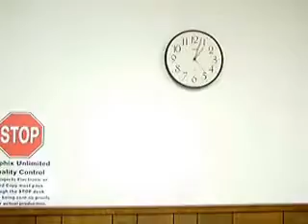Graphix Unlimited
Glory Days